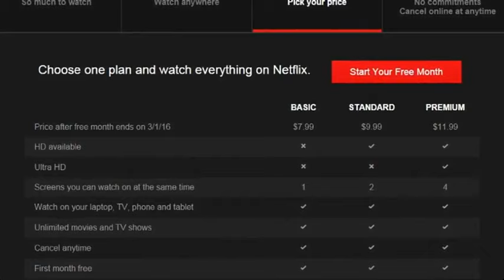Clark Howard gives advice on how to save money on Netflix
The company is saying they're going to up the price again.